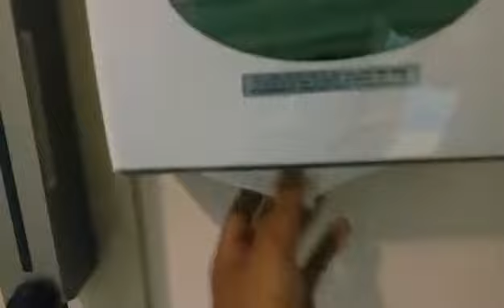[Bệnh Viện] Phòng ở và khám chữa bệnh của bệnh viện quốc tế City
Quay lại cảnh phòng ở và khám chữa bệnh của bệnh viện quốc tế City ở Bình Tân, ở lầu 8 rất đẹp, không có mùi thuốc tẩy hay chật chội chen chúc như bệnh viện công ở việt nam.

Bệnh viện quốc tế City đẹp và đẳng cấp không khác gì bệnh viên của nước ngoài.

Nếu có điều kiện hãy đến những nơi thế này để điều trị.